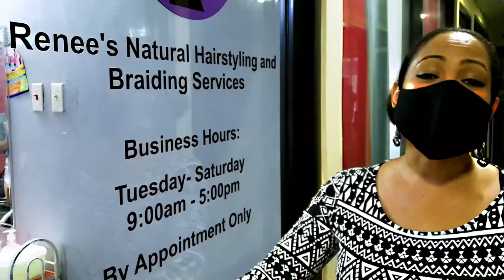(Re) Connecting to your African roots through fashion and beauty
There're many ways to (re) connect with one's African heritage. In this episode, wzUP looks at beauty and fashion.

Firstly, we speak with Catherine Serrat, co-owner of Renee's Natural Hair Styling and Braiding Services, on the natural hair movement in Trinidad and Tobago and how African hair types are perceived. She gives a lot of insight and opinions on the matter.

We then speak with the very outspoken Andre Lovelace aka Orisalase Ogelana Ogunlade, owner of The Nubian Experience. Though centred around fashion Orisalase Ogelana Ogunlade gives us much food for thought as he speaks on the mindset of much of Trinidad and Tobago on its African heritage.